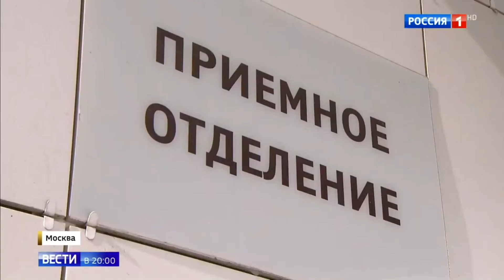MOBITRUCK | HumanDisBox - защита от любых вирусов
Универсальный дезинфицирующий коридор HumanDisBox установлен в клиническом центре им. Логинова для онкобольных, репортаж Россия 1